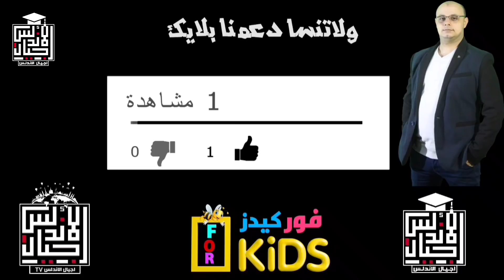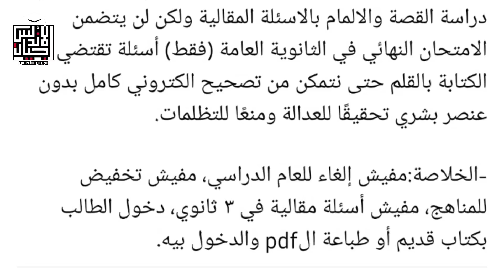عاجل وهام || خلاصة قرارات وزير التعليم | اهم تصريحات وزير التعليم | اجيال الاندلس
من لسان وزير التعليم.. إجابات حاسمة لأسئلة متكررة:
- لم يتم رفع الغياب في المدارس.
- أى قرار  يتضمن تعطيل الدراسة على مستوى الجمهورية هو قرار سيادي للدولة وليس لوزارة التعليم ولم يتم طرحه على الاطلاق هذا العام الدراسي.
- لأولياء الأمور حرية الاختيار بين أن يكون الطالب طالبا "نظاميا" أو يختار التحويل إلى "نظام المنازل" وعليه تحمل مسؤولية تعليم نفسه ويحضر الامتحانات المؤهلة للصف الدراسي الأعلى.
- سوف يتم إستكمال العام الدراسي وتغطية المناهج "بدون محذوفات" سواء كان ممكنا أن نحضر في المدارس أو في حالة حظر كلي، حيث وفرنا كل الوسائل لتوصيل المادة التعليمية إلى الطلاب سواء يملكون انترنت أو لا يملكون وكذلك سيتم إتمام تقييم منضبط للانتقال إلى الصف الأعلى.
- يستطيع طلاب المرحلة الثانوية أن يدخلوا الامتحانات الأوبن بوك بكتاب الوزارة القديم من نسخة سابقة أو مطبوعا من ال pdf الموجود على موقع الوزار
- القصة والاسئلة المقالية موجودة كما هي بدون تغيير في جميع السنوات ما عدا الثانوية العامة (٣ ثانوي)، حيث ينبغي دراسة القصة والالمام بالاسئلة المقالية ولكن لن يتضمن الامتحان النهائي في الثانوية العامة (فقط) أسئلة تقتضي الكتابة بالقلم حتى نتمكن من تصحيح الكتروني كامل بدون عنصر بشري تحقيقًا للعدالة ومنعًا للتظلمات.
-الخلاصة:مفيش إلغاء للعام الدراسي، مفيش تخفيض للمناهج، مفيش أسئلة مقالية في ٣ ثانوي، دخول الطالب بكتاب قديم أو طباعة الpdf والدخول بيه.

👈❣للإستفسار والاعلانات 👍
لدعم القناة علي باتريون 👇👇
🤗🤗إشتراكك يشرفني 🤗🤗